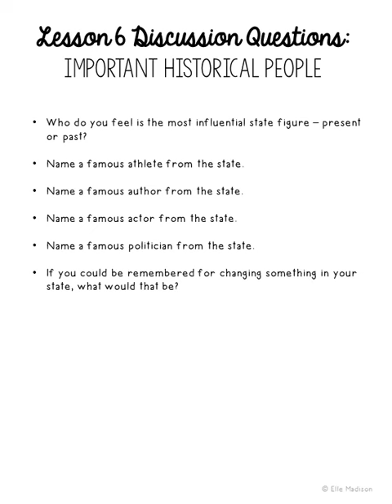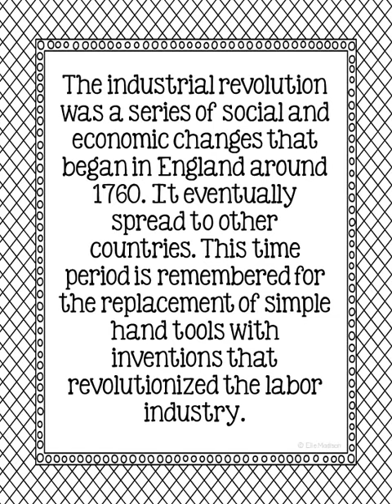New Jersey Project Video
New Jersey State History Research Project. You'll find 39 differentiated activities PLUS 50+ discussion questions AND a pacing guide in this resource. This complete notebook unit is the perfect companion to your annual state studies. Your students will use the internet to research a variety of topics to include: economics, government, geography, politics, current events, higher education, weather, historical figures, Native Americans, state symbols and icons, historic timeline, state flag, folk songs, Westward Expansion, the Civil War, and the Industrial Revolution.

You'll also receive six EDITABLE pages (in PowerPoint) PLUS a pacing guide with discussion questions for each lesson!!!

Use this as an all-year resource or as a condensed unit! Mix and match the different sections according to your specific classroom needs.

This resource has been developed as a crossover lesson of language arts and social studies. History teachers will find this very useful in incorporating writing across the curriculum! English teachers will find this as a fun way to add relevant history to lessons on research methods. You’ll find writing prompts, poetry activities, letter writing, news research, and a few creative pages to keep your artistic students engaged!

Many of the pages are specific to your individual state, while others make for easy tie-ins from the national to state level (i.e. How did the Civil War/Industrial Revolution/Westward Expansion affect your state?)

How to organize: Have your students bring in either a folder with brads or a thin three-ring binder. Reserve a space on your shelves for easy reach all year long. These pages can also be shrunk down to use as interactive notebook inserts.

In this unit you will find:

Teacher’s Guide

Research Log

State Poster with Established Date

Project Covers (in 4 Designs)

Map It (Landmarks & Waterways)

City Search Map

Northeast Region Map (with Abbreviation & Capitals)

Poems (Limerick & Personification)

Literary Elements Terms & Example Sheet (to Accompany Poetry Activities)

Local Recipe Sheet (Berries)

Create a State-Themed Stamp

5 Facts Activity About Goldfinch Birds and the Sandy Hook Light (Plus Generic Sheet for Any Subject)

State Government Figures (Governor, US Senators, US Representative, Adjutant General, State Fire Marshal)

Republicans vs. Democrats Venn Diagram

Letter to Government Official

State Military Forces

Interview with Historic Figure

State Symbols

Create a Magazine Cover

State Economy (Tax Collection, Debt vs. Revenue, Annual Spending)

Average Household Finances (of State Residents)

Top Employers

Agriculture Products

Guest Speaker Questions and Student Fill-In Sheet

Tourism Through the Seasons

An Overnight Getaway in My Town (Calculate Costs)

Oldest College in My State (Princeton University)

Average State Weather

A Closer Look (State Symbols, Population, Bordering States, Most Populated City)

Who’s Who (Aaron Burr, Judy Blume, and Albert Einstein)

State Historical Timeline

Native Americans

State Flag Analysis

5 State Themed Writing Prompts

American Folk Song Analysis

Westward Expansion Timeline (Louisiana Purchase, Oregon Trail, The Homestead Act, Lewis and Clark Expedition, The Pony Express, Transcontinental Railroad)